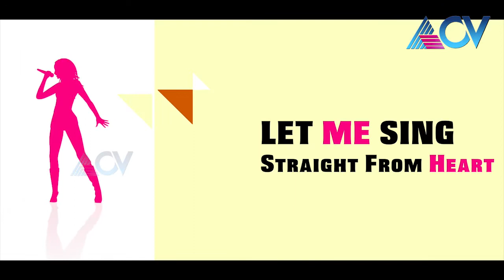Nadan pattile maina|Singer-Radhika Sethumadhavan | Guitra-Antony Sebastian